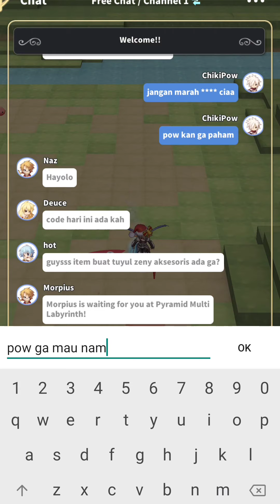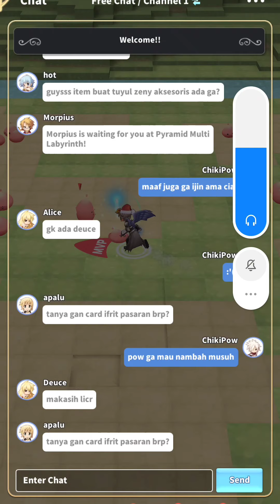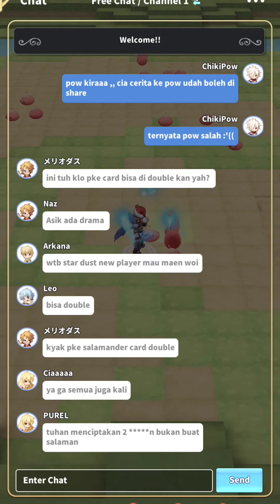Video Tips 700k Per Hours Dari Ciaaa Terpaksa Dihapus..SORRY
Dengan banyak pertimbangan, pow salah dan menghargai usaha ciaaa menghasilkan sebuah tips...jadi demi keseimbangan alam semesta video 700k per hours dari ciaaa harus dihapus